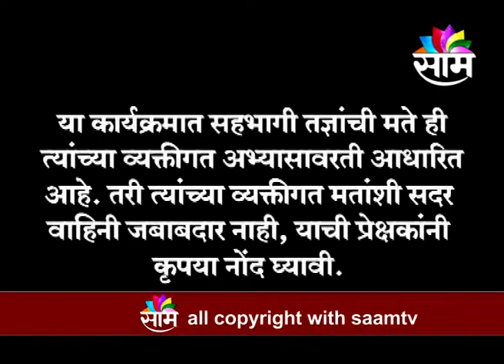1912 DHAN KI BAAT PROF MUKUND KHANORE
1912 DHAN KI BAAT PROF MUKUND KHANORE